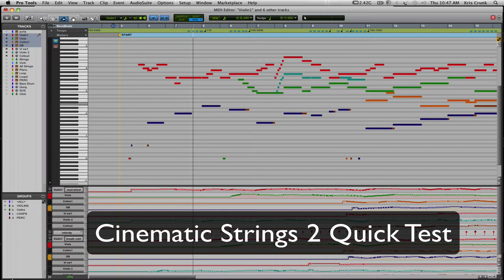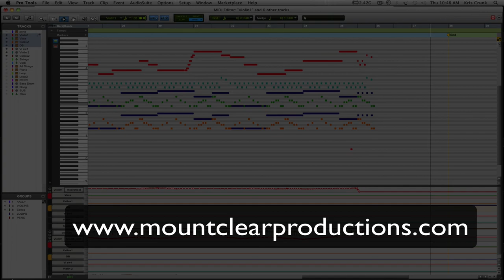Cinematic Strings 2 Quick Demo - 2 cues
A quick demo of Cinematic Strings 2. This was done in a few hours after I first downloaded these samples. They sound great, and are so easy to use.  1st cue I wanted to test how they handled slow and lush. 2nd cue 0:39 was a short notes test.

Follow on Twitter @mtclearpro